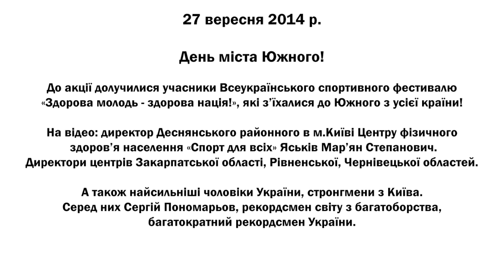Володимир Новацький, міський голова Южного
Володимир Новацький, міський голова Южного Одеської області прийняв виклик IceBucketChallenge від южненців на День міста 27 вересня. Кошти передав на підтримку бійців АТО.

Володимир Новацький передав виклик таким містам: Одеса, Ізмаїл та Іллічівськ.